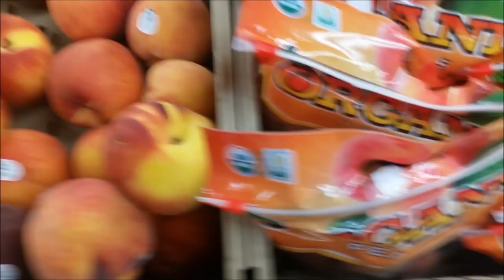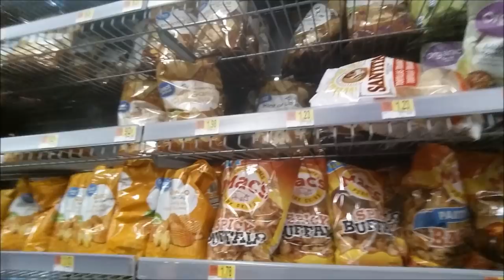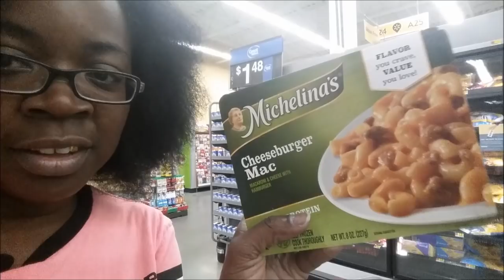WALMART GROCERY STORE VLOG/ GOLDMOUTH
GOLDMOUTH
MONTGOMERY, ALABAMA
36109